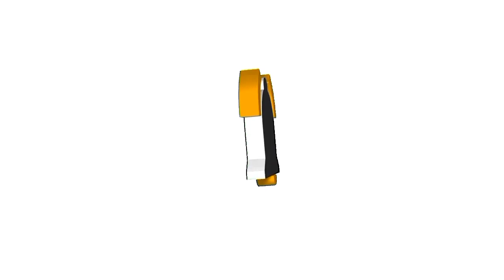Today we went to Sheikhupura Canal || ہم آج شیخوپورہ کی نہر پر گئے